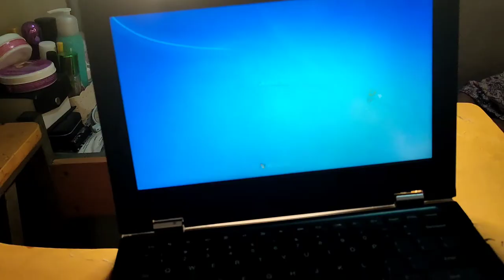Video Testimoni Latsar CPNS Kota Batam Tahun 2021 Angkatan 3 Kelompok 4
Video ini berisi perasaan bahagia, lelah, ungkapan syukur kelompok kami atas kebersamaan selama Latsar CPNS ini. Semoga kami boleh menjadi ASN milenial yang berkontribusi bagi Bangsa Indonesia 🌻💪🇲🇨